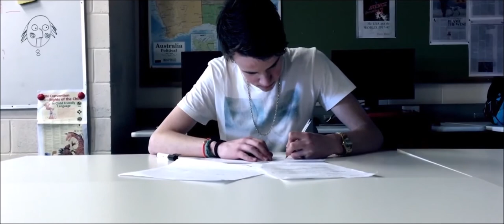Moments - MyState Student Film Festival 2016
This film was made by Cole Smith and Jaymes Duniam, Year 12 students from Hellyer College in Tasmania for the 2016 MyState Student Film Festival.    Help this film win the People's Choice Award by watching it, sharing it and giving it your 'thumbs up' by 28 November 2016!   This will all count toward its score and increase the film's chance of winning the MyState Student Film Festival People's Choice Award.